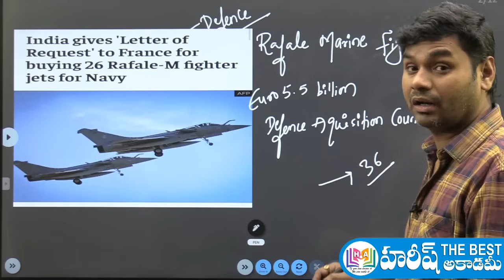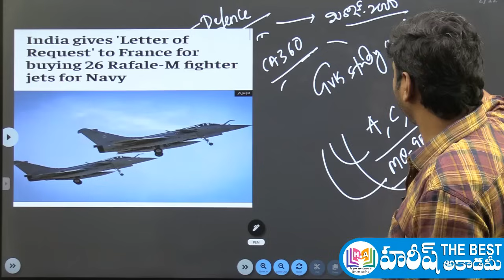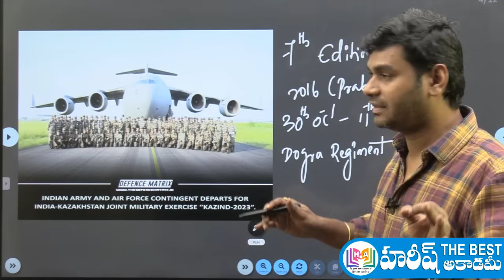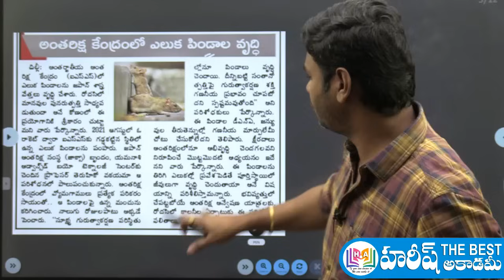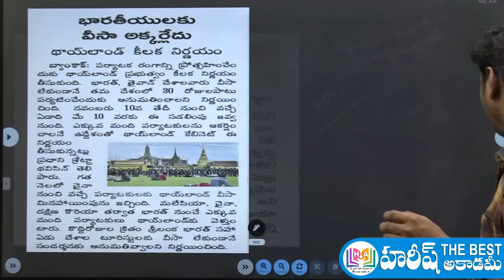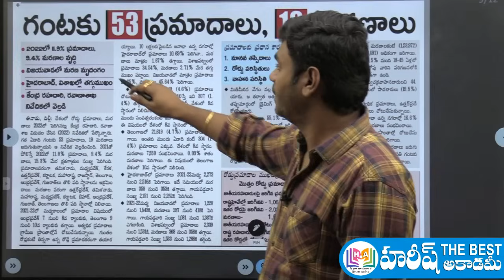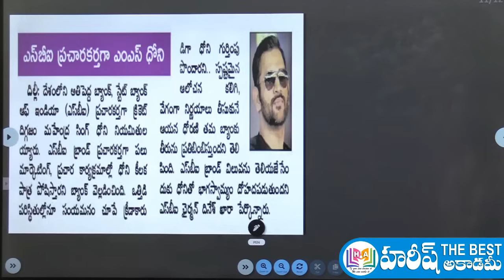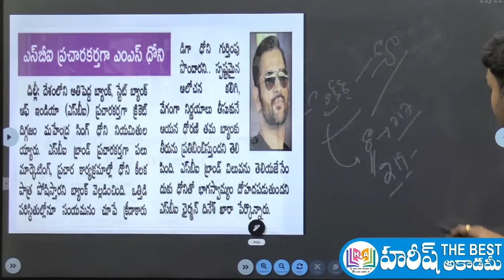Daily Current Affairs in Telugu | 1 November 2023 | Hareesh Academy | APPSC | TSPSC | Sachivalayam